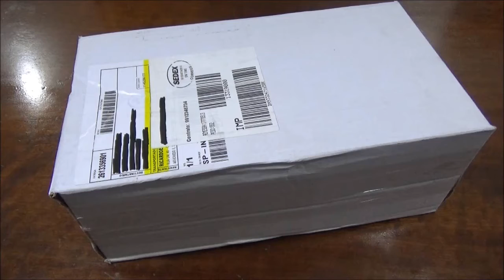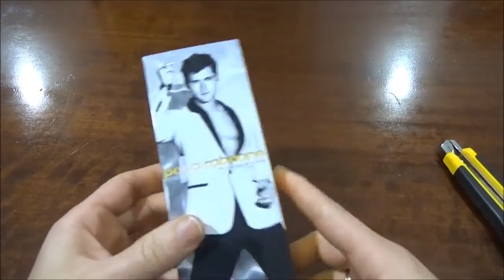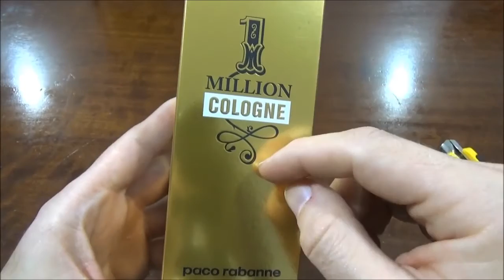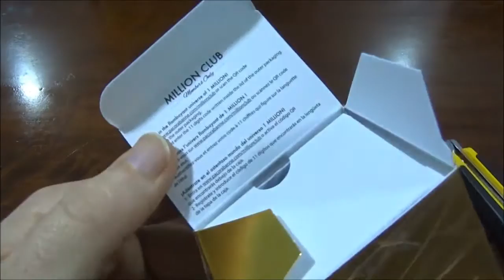Perfume 1Million Cologne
CANAIS PARCEIROS